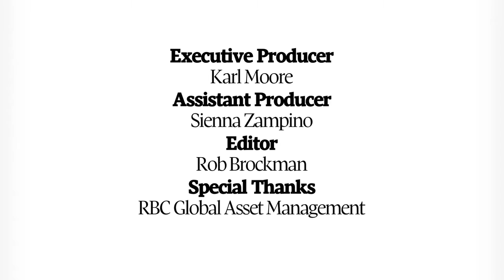Bill Currie on the Future of Consulting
Bill Currie, Vice Chairman of Americas Managing Director at Deloitte, talked with McGill's Karl Moore about spotting the next trend in the future of the consulting world.